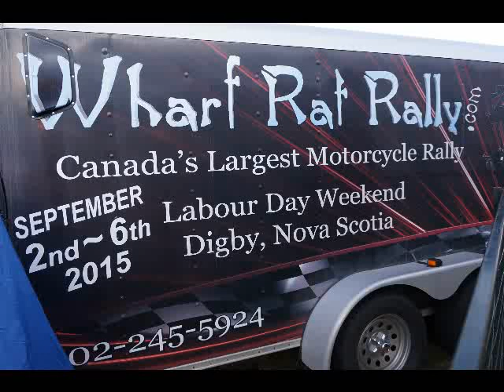Wharf Rat Rally 2015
The Wharf Rat Rally 2015.